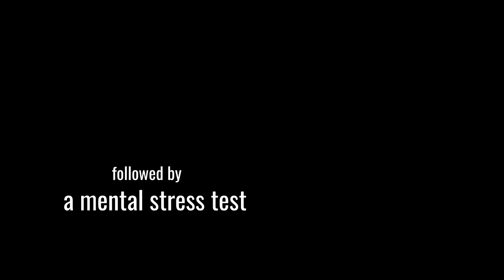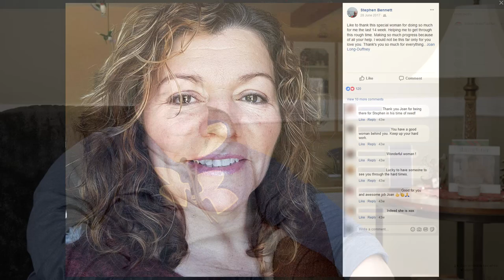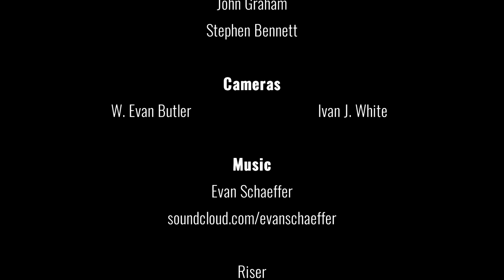Tajike'k • Term 2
In this second film about Tajike'k, we follow some of the participants, each with their own goals and facing their own challenges.